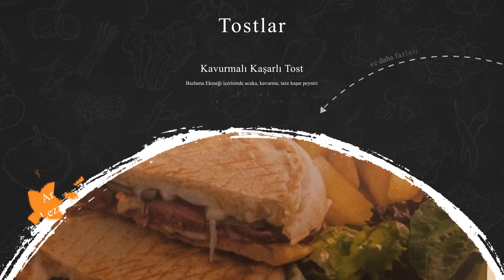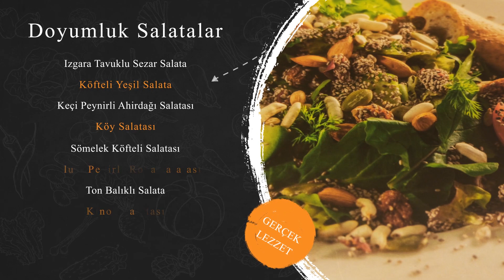Nevşehir MADO Reklam Filmi